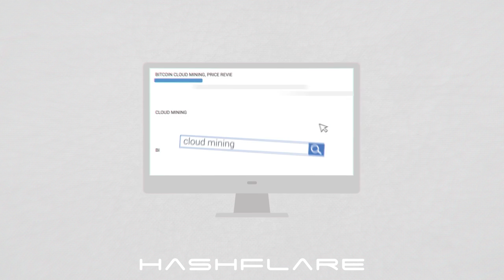Koles Coin News KCN Channel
General partner - HashFlare Information partner - Bitcoin Garden Information partner - Bitcoin Garden

Bitcoin: 14x2WSRjB7UtKFEEvSwHdCBkLWk6htybBv
Ethereum: 0xc7d57028805eba9fc256414dbbc2ed4275d76777
Emercoin: ERiNNTS3KhNADTMHnn26pommVC6SyGx8i8
Dash: XfcBCRQiHpwE2J3WTeWGQdQbJamJnFMTKB

In this release:
Bitcoin trading is exceeding gold trading in Brazil; The central Bank of the Netherlands is preparing the blockchain project; the United Kingdom tests distributing welfare payments; Dutch management service has begun exploring possible blockchain applications; Ant Financial is rolling out blockchain technology for payments; former Google engineer is developing Valut OS; IBM plans to open a blockchain innovation center; Emercoin Blockchain Engine in Microsoft Azure; the developing of Legalese; blockchain and Bitcoin education; trip via cryptocurrencies and other news in this release.

The big difference is the thousand years track record of gold against just seven years of bitcoin. As a member of the board of directors of Mises Brazil Fernando Ulrich reports at the Foundation for economic education official site, bitcoin trading is exceeding gold trading in Brazil.
In the period of the first six months of 2016, over 47 million US dollars were traded on the Bitcoin exchanges, while gold spot contracts were registered around 44 million US dollars. In June, bitcoin trading volume was twice the gold volume.
These volumes pale in comparison to what goes on in the world and in more developed nations, both in the gold and crypto markets. Nevertheless, one should not underestimate this historic and important milestone for bitcoin in Brazil. – sais Fernando Ulrich, marking Bitcoin as a genuine competitor to the gold.
The central Bank of the Netherlands is preparing the blockchain project which will change all the financial system, according to the coindesk.com.
Bank's head of market infrastructure, Ron Berndsen noted that blockchain technology is more secure for the finances – if hackers will take down three data centers, they would take down the financial markets infrastructure. With blockchain we can distribute the nodes and you might not even know where they are. The experiment is scheduled to begin later this year.
Distributing welfare payments are testing in the United Kingdom in spearheading of government’s department of work and pensions.
Remind, that the experiment is aimed to monitor welfare spending and see if people reliant on welfare payments would benefit from this approach. Partners: Barclays, the UK arm of German energy firm RWE, fintech startup GovCoin and University College London. Next step is mobile application, designed to track payments sent or received by welfare recipients.
A Dutch management service that oversees the largest pension fund for government and education workers in the Netherlands has begun exploring possible blockchain applications, according to the coindesk.com. APG – The Dutch pension system - announced earlier this week it is partnering with Maastricht University and the Netherlands Organisation for Applied Scientific Research to explore blockchain and artificial intelligence.
More and more countries drawing their attention on the blockchain technology. We asked the Bitnation blockchain expert Toni Lane Casserly about this.
Giants are rolling out blockchain technology.
According to the coinjournal.net, Ant Financial, the online payments affiliate of Alibaba and the world’s second most valuable private technology company with a valuation of more than $60 billion, announced they are rolling out blockchain technology for payments.
Firstly, Blockchain tech will be applied to donation platform transparency increasing and a trust mechanism with each payment providing and spending of donations recorded on the blockchain.
IBM plans to open a blockchain innovation center in Singapore in collaboration with the main economic planning agency, the Singapore Economic Development Board (EDB), and the Monetary Authority of Singapore (MAS) to accelerate blockchain adoption for finance and trade.
According to the Reuters.com, one project will be provided together with PSA International - one of the largest container transshipment ports - aims to connect fintech with global trade and logistics.
Coming up – cryptocurrencies’ news, blockchain startups and projects – digital financing in the applied aspect.
Vault OS, a modern banking engine, core software that runs on the cloud and a blockchain-centric operating system is developing by former Google engineer...